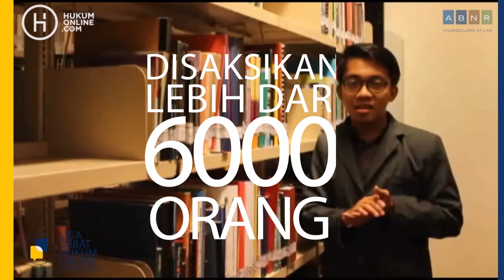LDHON2016 : Ayo Dukung Almamatermu!